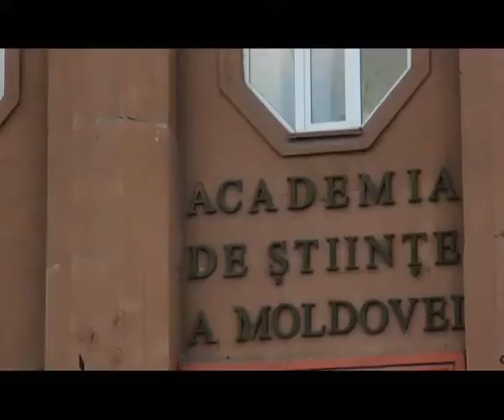100 de ani de la nasterea unui savant moldovean remarcabil.